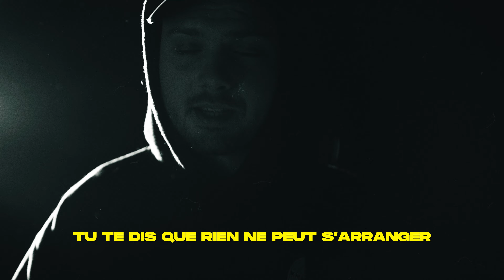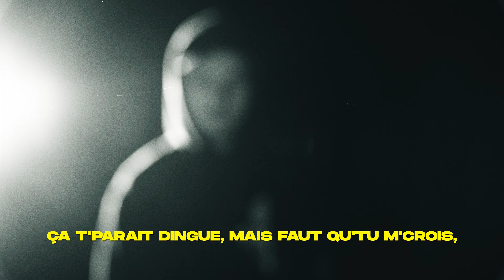Romain Ughetto - Un beau jour, on oublie [Chanson Triste, Rupture, Amour, Musique pour pleurer, Sad]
"Romain Ughetto - Un beau jour, on oublie"

▶ CRÉDITS AUDIOS :
Composé par : Romain Ughetto
Écrit par : Romain Ughetto & Anthony Amadori
Direction Artistique : Romain Ughetto
Réalisation / Prises / Mixage / Mastering : Robin Mariat à Grey Matter Studios
Batterie : Meril J Botwin

▶ CRÉDITS VIDÉOS :
Aurélien Mariat

▶ ROMAIN UGHETTO SUR LES RÉSEAUX !!

Musique pour pleurer
Musique triste
Chanson triste
Musique depression
Chanson de rupture
Chanson qui fait pleurer
Musique qui fait pleurer
Chanson quand on est triste
Musique emo
Sad Love